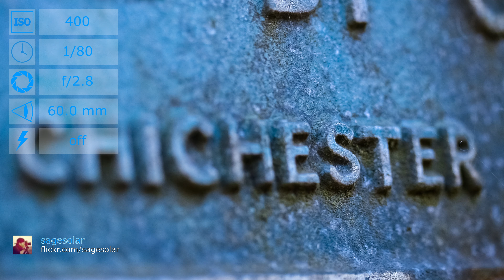Canon EOS 30D with EF-S 60mm f/2.8 Macro USM lens samples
Sample photos from Canon EOS 30D with EF-S 60mm f/2.8 Macro USM lens.

Sources:
IMG_0312 by Roberto Composto

Warm as old fire the Red House burns bright by sagesolar